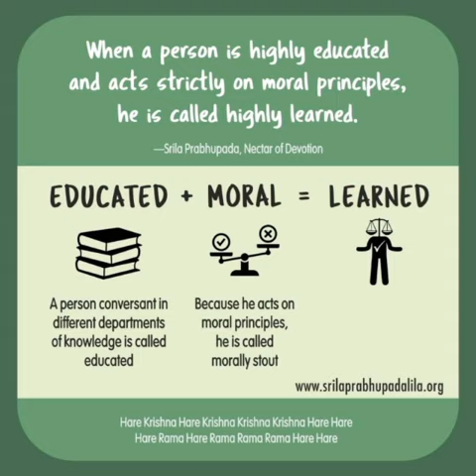5 Quotes a day | Ep 23 | English | A series on Krishna consciousness filled quotes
BONUS QUOTE:
"If your consciousness is absorbed in Krishna, you are always a sanyasi."

~ Srila Prabhupada, Letter to Jayananda, September 29, 1967.

Comment and let us know your favourite Quote number(1️⃣,2️⃣,3️⃣,4️⃣,5️⃣).

►CHANT
                  Hare Krishna
                  Hare Krishna
                  Krishna Krishna
                  Hare Hare
                  Hare Rama
                  Hare Rama
                  Rama Rama
                  Hare Hare